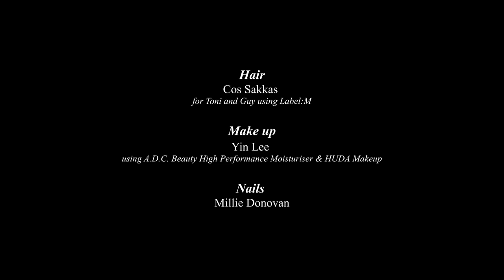PAUL COSTELLOE AUTUMN/WINTER 2021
To celebrate 35 years on the London Fashion Week Catwalk, the Paul Costelloe Autumn/Winter 2021 Collection is a reflection on Paul's early days as a young designer in Paris in the late 60's and early 70's. With a sense of athleticism and freedom, Costelloe tailoring is back, in sculptured outerwear, sharp suiting and softly constructed evening wear.
Colours hit all the right Autumnal tones, with yellows ochre's, cedar greens, burnt oranges and midnight blues presented in bold checks, wool plaids and modern, geometric prints. In house designed prints by William Costelloe are presented in full body suits and stretch leggings.
As ever, Paul has sourced the finest fabrics from our great artisans in Europe, with tweeds from Austria, silk organzas from France, and luxe flannels from Italy. Paul Costelloe Bags and Belts are presented in bold, bright structures that add to this powerful statement.
"After a year of uncertainty, the Costelloe woman is bold, brave and optimistic".
 Paul Costelloe

Hair: Cos Sakkas for Toni and Guy using Label:M
Make up: Yin Lee using A.D.C. Beauty High Performance Moisturiser & HUDA Makeup
Nails: Millie Donovan @mbeauty_x
Jewellery: Pebble London
Blaithin Ennis
Paul Costelloe Bags and Accessories
Choreography: Sara Dunn
Models: Dominika and Mariana @Body London, Aria and Dasha @Storm, Milana @Milk

Film by Keith Driscoll
Filmed at: Palm Court, Waldorf Hilton,  London.